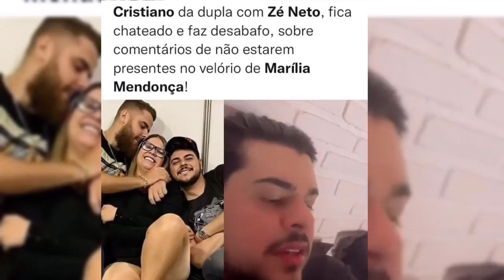MARÍLIA MENDONÇA - Zé Neto e Cristiano PERDERAM A PACIÊNCIA